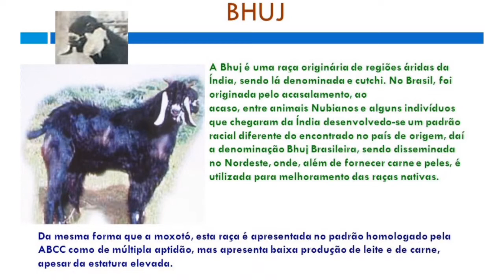esta raça de cabra que dominou o Brasil uma vez Bhuj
este vídeo mostra uma grande raça de cabra que dominou o Brasil somada Bhuj que segou no Brasil em 1962 e foi masturbar com Bhuj da inda com ângulo nubiano foi formada Bhuj Brasileira.